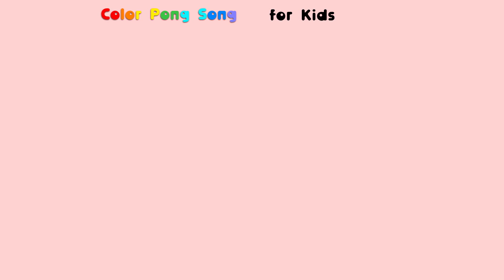Learn Colors with Pororo Sand Play Heavy Equipment Toy Cars NY Play